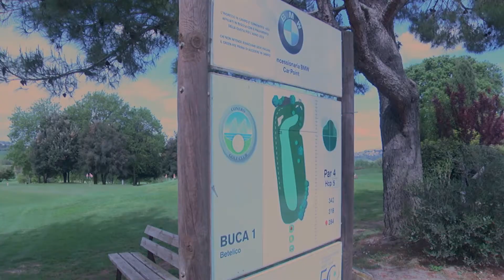Trofeo Riviera del Conero 2019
Passione, precisione e spettacolo.
Sono questi gli elementi che hanno caratterizzato il Trofeo Riviera del Conero, che si è svolto al Conero Golf Club di Sirolo.

Un torneo nazionale che ha visto protagonisti uomini e donne. Oltre 70 i partecipanti.

int.  Roberto Malatini, DIRETTORE CONERO GOLF CLUB

Tornando alla gara, che si è svolta nelle dolci colline del Conero Golf Club, ad aggiudicarsi il primo posto nella classifica del netto Femminile è stata Celeste Suardi.
 Per quanto riguarda il Lordo, secondo posto per Liana Tomova Simeonova e prima piazza per Rebecca Bonfigli.

Per i maschi, secondo classificato nella classifica Netto Luca Zauli, Vittoria invece per Giorgio Santarelli.

Decisamente avvincente l’esito della classifica del Lordo che ha visto le prime due posizioni decise dallo spareggio alla buca 18.
3° posto nel Lordo per Filippo Ronconi, 2° posto dopo lo spareggio per Davide Zarotti, vittoria e primo posto a Enea Moretti.